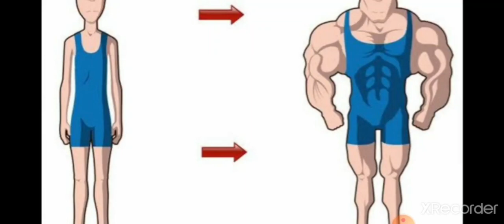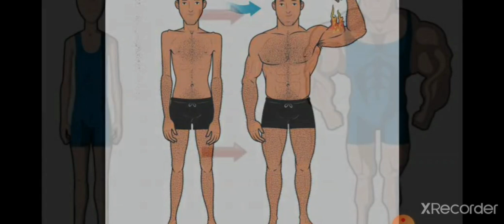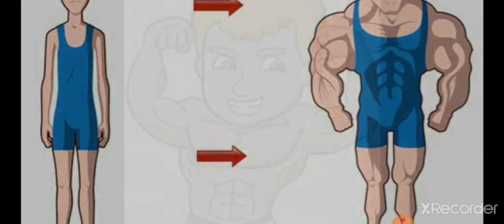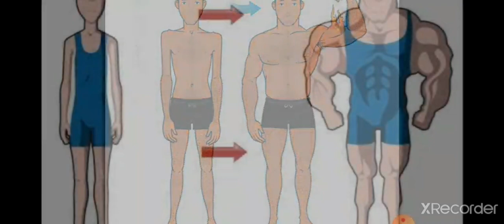ସହଜରେ ବଢେଇ ପାରିବେ ଆପଙ୍କର ଓଜନ୍|HOW GAIN WEIGHT NATURALLY|ODIA HEALTH TIPS|VARKHA MOHAPATRA